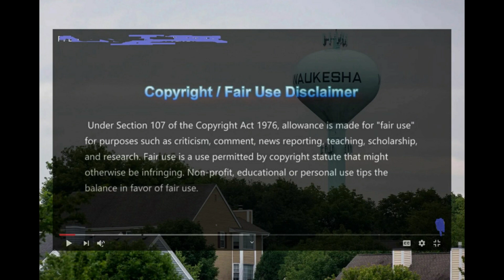Kenosha Police Officers beat and tasered an Unarmed Disabled Veteran with PTSD on July 4th 2023!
Black Lives Matter Milwaukee WI  and their affiliates retain all rights to the clips and stories used in this non-profit video; used under Copyright section 107 of the Copyright Act 1976, allowance is made for “fair use” for purposes such as criticism, comment, news reporting, teaching, scholarship, education, and research.